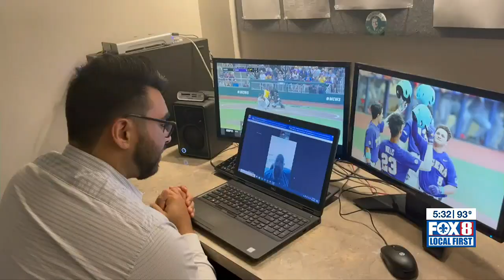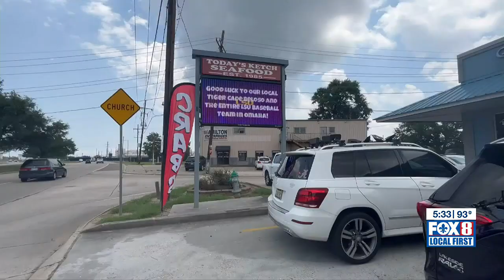St. Bernard pulling for hometown player, Cade Beloso, in the College World Series